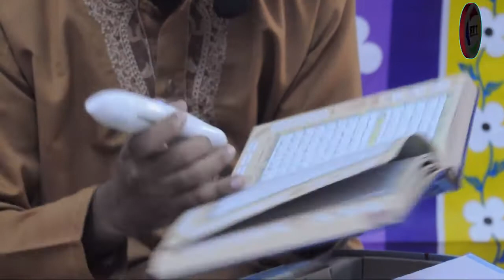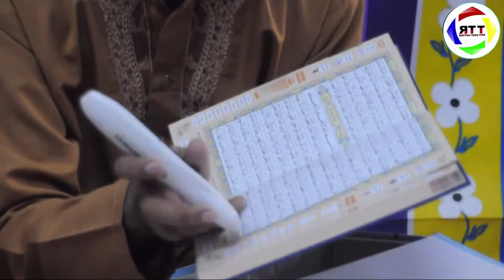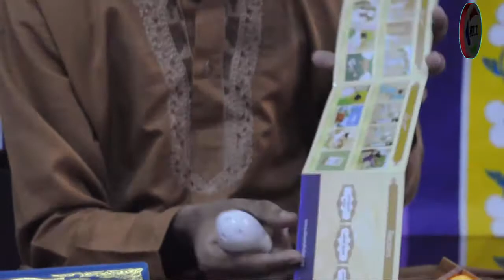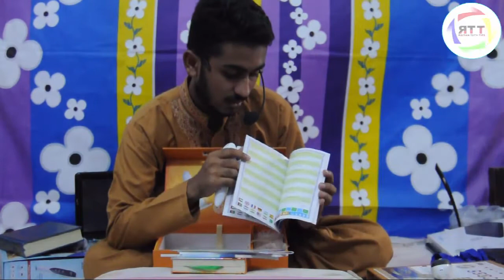Digital Quran Review & Unboxing/How to Use Digital Quran in Hindi/Urdu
Is video main Teen digital quran k review diye hain or unboxing bhi ki hy is k ilawa digital quran k pen ko use krny k bary main bhi batay agaya hy